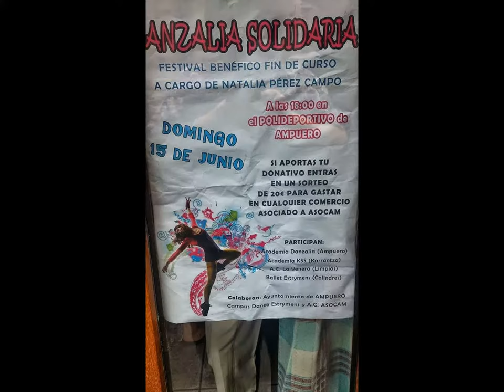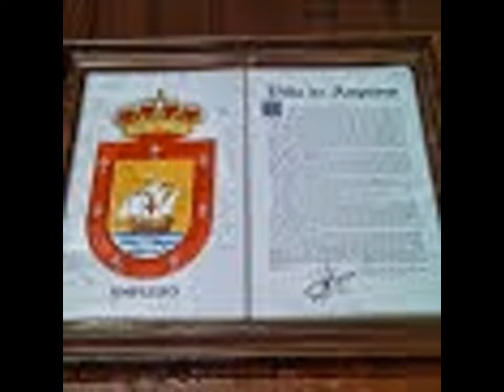AMPUERO . DANZALIA SOLIDARIA 2014 . WDB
DANZALIA SOLIDARIA  EN AMPUERO ( Cantabria ) España 2014